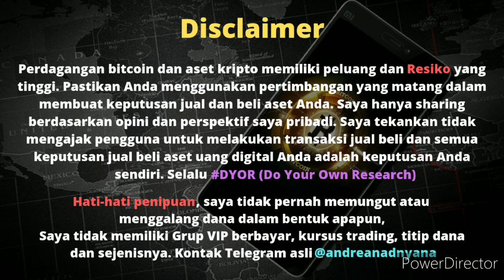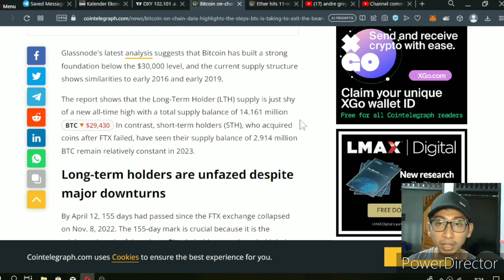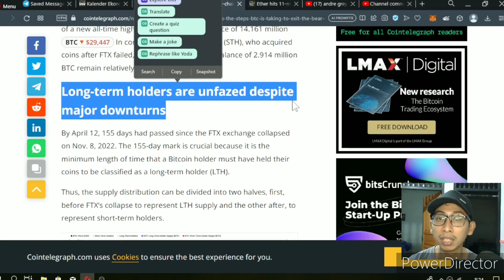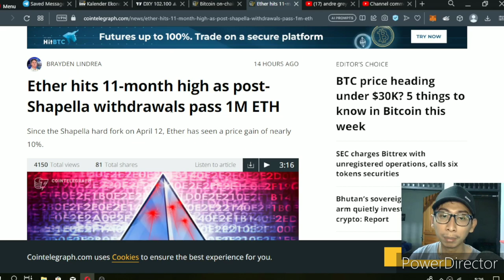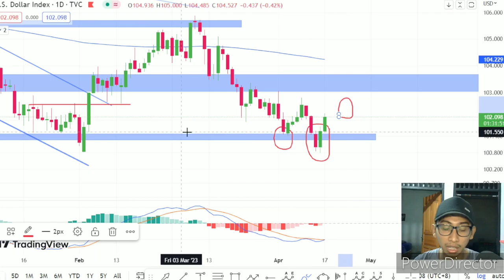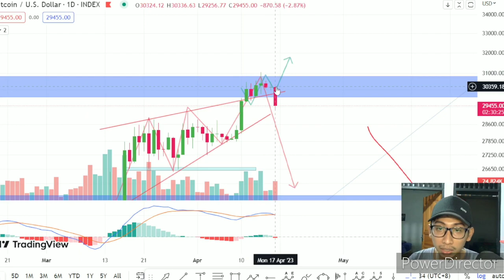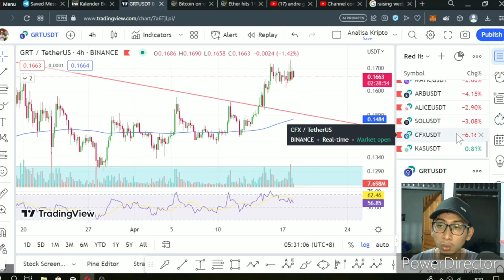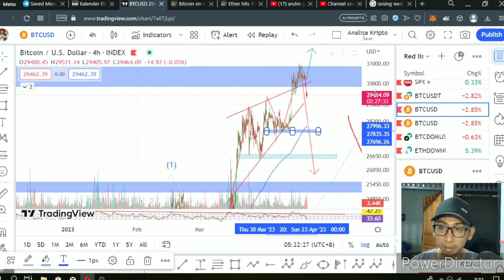Analisa Pagi - Bitcoin tereject di 30K, Long Term Holder belum melakukan penjualan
Hai Semua